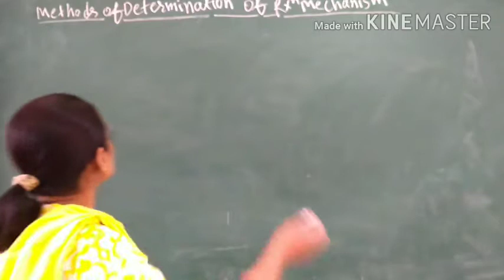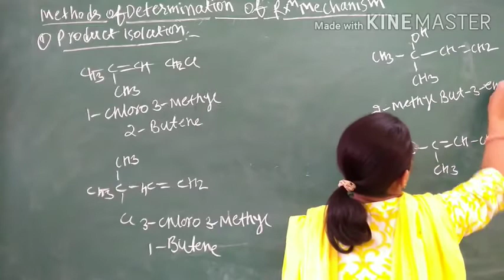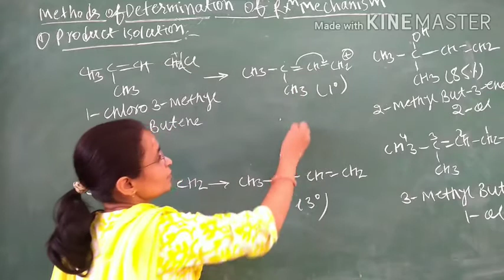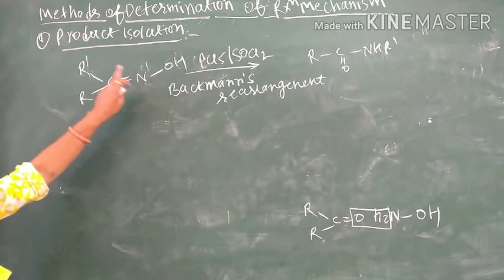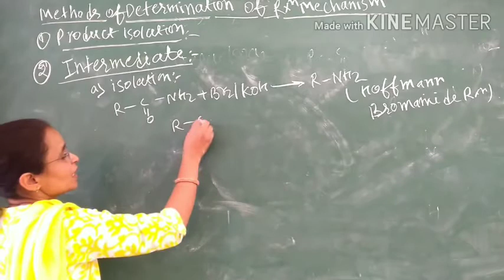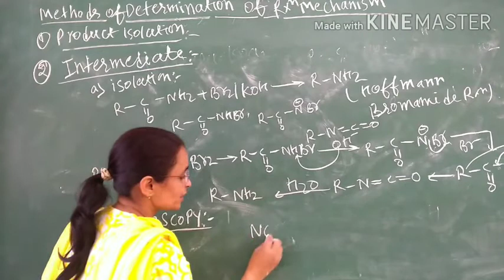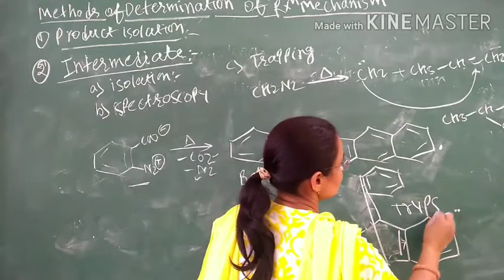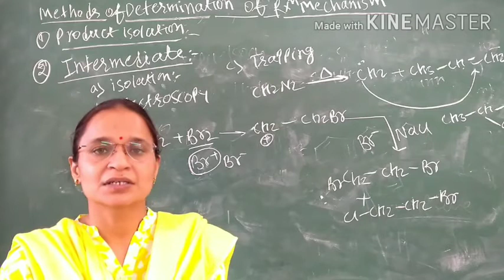B. Sc I Yr. Mechanism of Organic Reactions, Method of determination of Rxn Mechanism